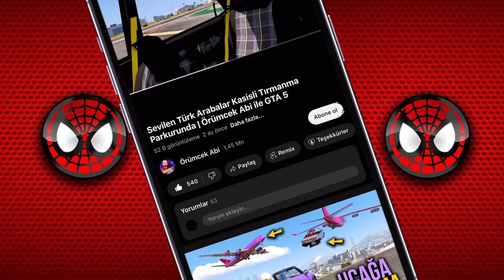Volkswagen Ailesi Arabalar Uçma Parkurunda Yarışıyor - GTA 5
Merhaba GTA 5 tutkunları! Örümcek Abi'nin yepyeni ve heyecan dolu videosuna hoş geldiniz. Bugün, Volkswagen ailesinin birbirinden güçlü ve şık arabaları ile çılgın bir uçma parkurunda yarışıyoruz. Bu parkurda, Volkswagen'in efsanevi modelleri hız, denge ve dayanıklılıklarını sergileyecek. Hangi model en iyi performansı gösterecek? Her viraj, her atlayış büyük bir heyecan vaat ediyor!

Bu videoda, GTA 5 mods kullanarak oyuna eklediğimiz Volkswagen arabalarla yapılan zorlu ve eğlenceli yarışları izleyeceksiniz. Örümcek Abi'nin favorisi hangi araç olacak? Tüm bu soruların cevabını videomuzda bulabilirsiniz. Eğer siz de GTA 5'teki Volkswagen araçlarının sınırlarını görmek istiyorsanız, bu videoyu sakın kaçırmayın!